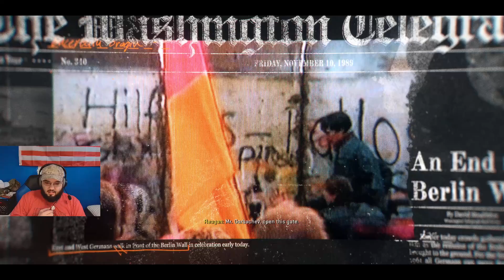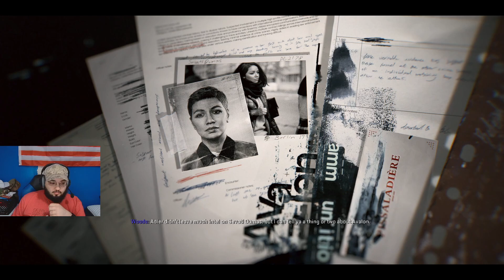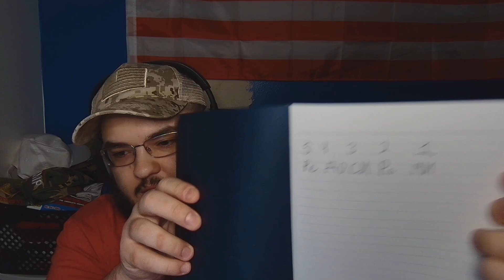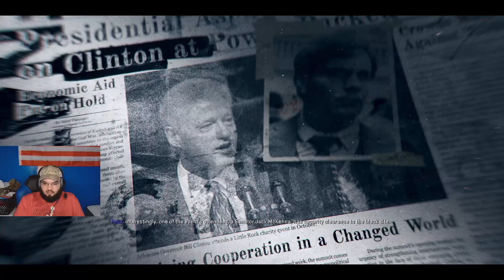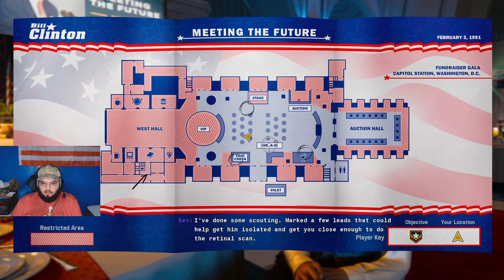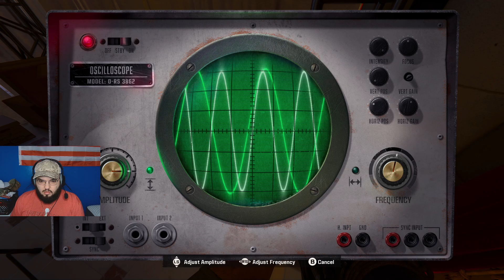Can we profit from COD?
Since the Nickmercs wrongful ban, I stopped playing COD altogether. Stories have been getting worse by the game and the buisness practices have been Anti-Community. I am playing free via Game Pass, and am not spending one cent towards Activision.